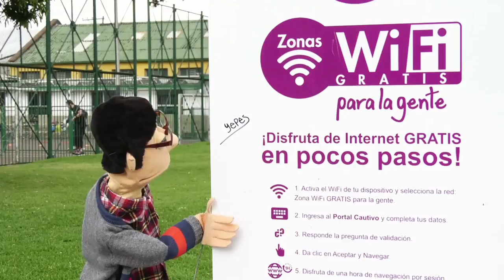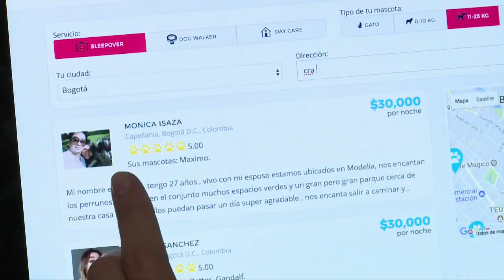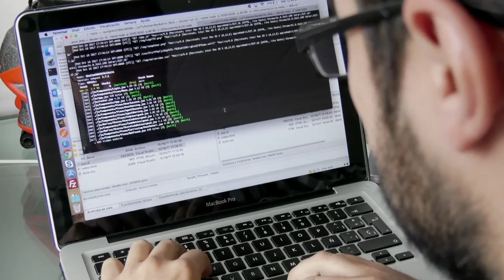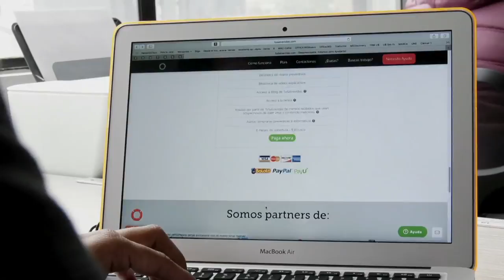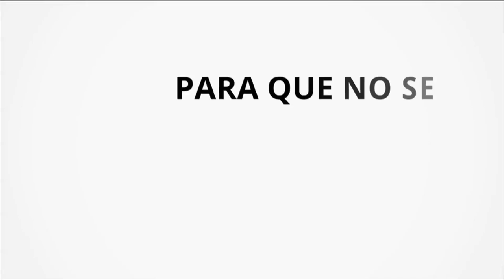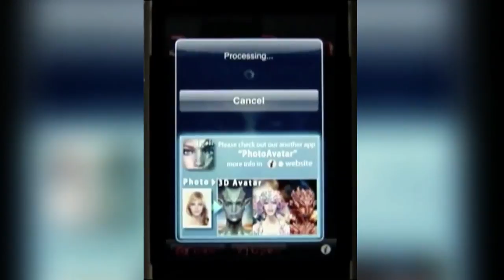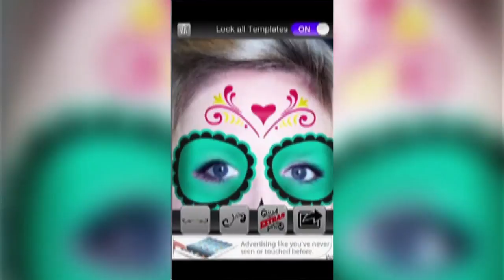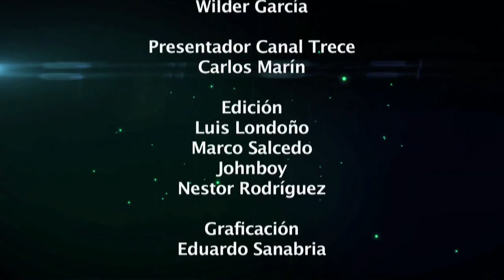La tecnología mejora la calidad de vida de los colombianos C44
Este capítulo está dedicado a todas esas empresas que en Colombia han ayudado a mejorar la calidad de vida de los colombianos a través del uso de la tecnología.